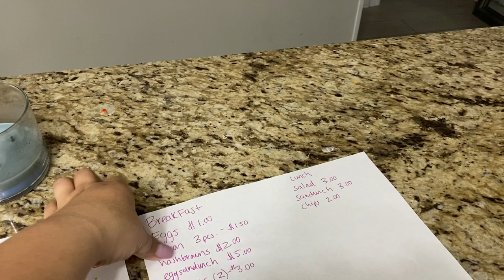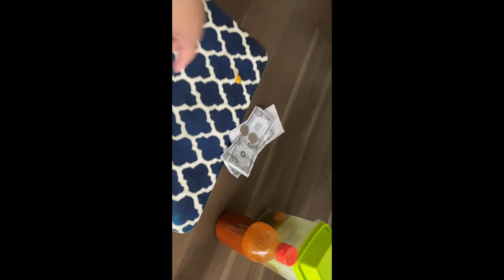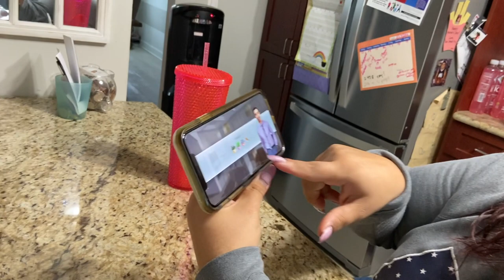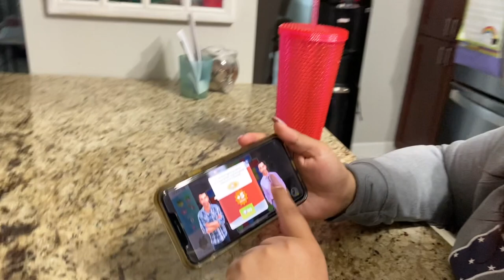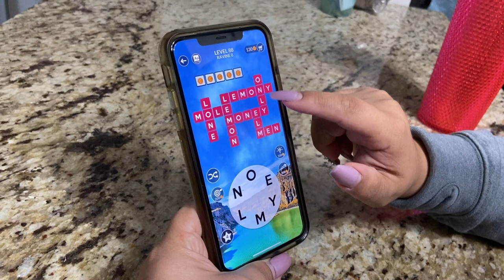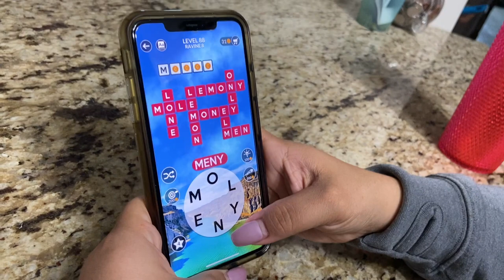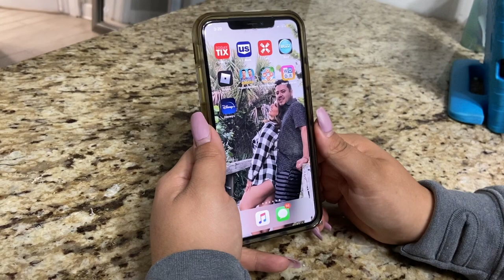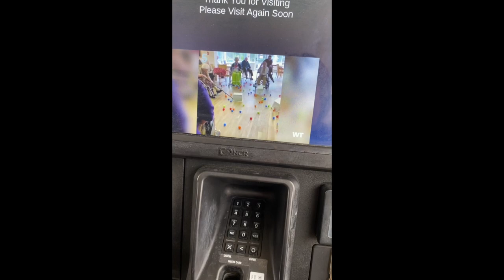HOW TO GET CURLY HAIR HACK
Fresas con Crema recipe